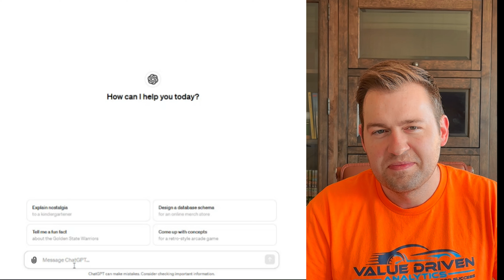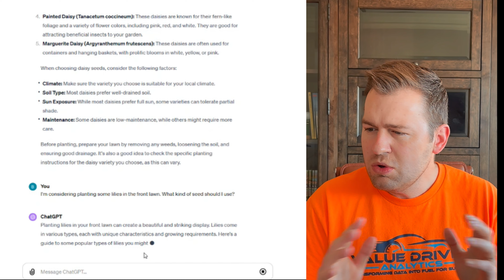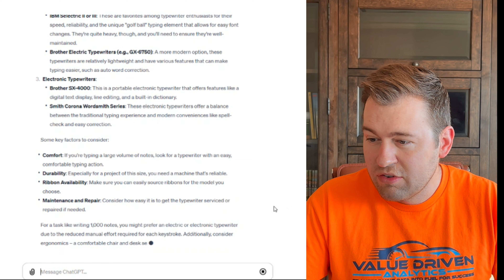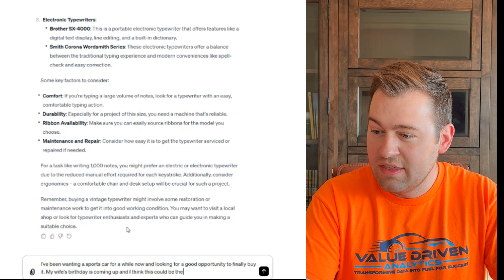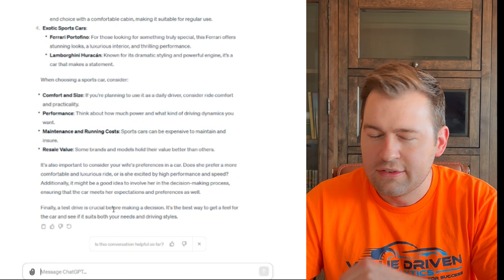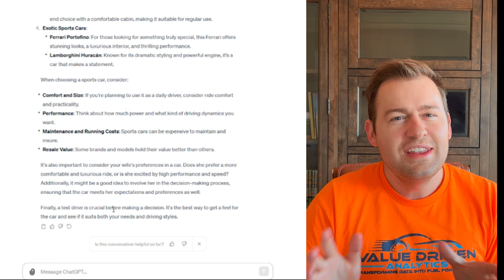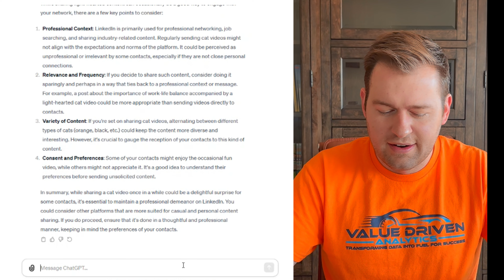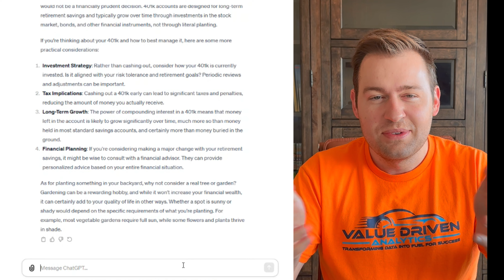Does Chat GPT EVER Challenge Your Ideas? | ChatGPT Comedy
Chat GPT often starts its response to questions with a very affirming answer. Not only will it congratulate you on such a brilliant idea, but it will back up its congratulations with a reason for why your idea is so fantastic! In this ChatGPT comedy, we'll go on a journey to see if Chat GPT will ever actually tell us something we ask about is a bad idea! We go through several BAD IDEAS and see if ChatGPT will just go with the flow or actually call them out. Hopefully you'll get a few laughs in along the way!

CHAPTERS:
0:00 Does Chat GPT ever challenge your ideas?

ADDITIONAL VIDEOS YOU MAY LIKE:

Whether you’re looking for training on technical skills or soft skills, whether you’re an aspiring analyst or an analytics executive, we have the perfect analytics training video for you!

ABOUT VALUE DRIVEN ANALYTICS:

Value Driven Analytics is your source of rigorous, affordable, and fast analytics consulting and transformation. If you need an interactive dashboard, analysis, data science model build, automated data process, analytics or leadership training, analytics team management, analytics transformation, or 1-hour analytics consultation (troubleshooting, project advice, career advice), give us a call at 1-877-VAL-DRVN or learn more about our services

If you need help troubleshooting code, project advice, or personalized career advice, consider booking a 1-hour analytics consultation with me. You'll be amazed by what we can accomplish in just 1 hour!

If your organization would like customized and more advanced analytics training, you can read more about the Value Driven Analytics analytics & leadership trainings offered